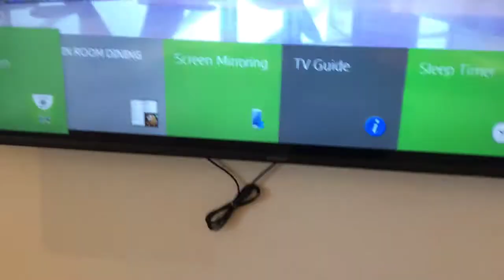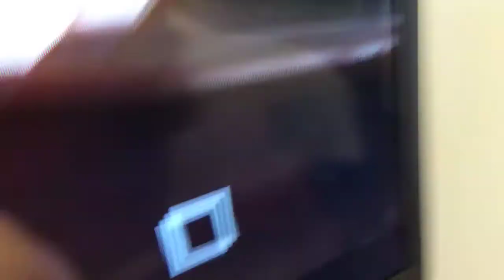Secret jumpscare || Vlog at KL part 3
Soo not scary